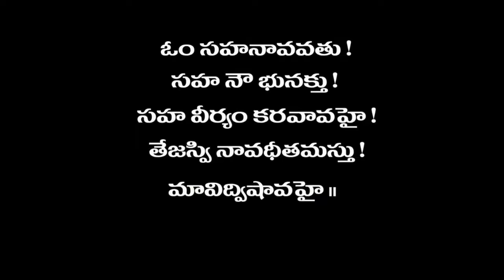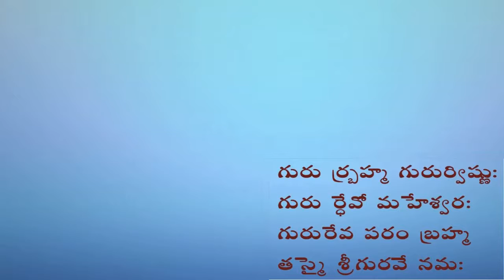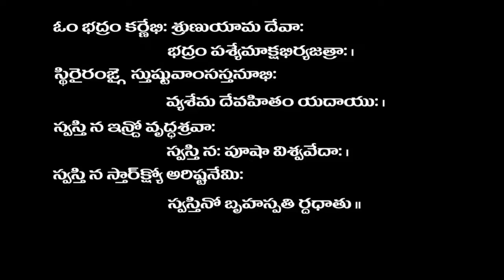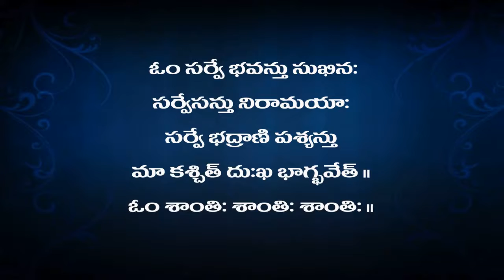Mandukyopanishad - Pravachanam 21 ( Vythathya prakaranam - Kaarika 17-20 )